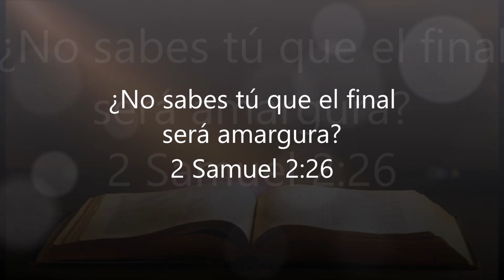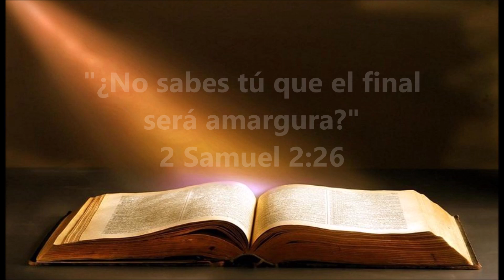MEDITACIÓN PARA LA NOCHE DE HOY - MV 30 de diciembre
Querido amigo, si te contentas de profesar la fe en Jesucristo, pero en realidad no la posees, las líneas siguientes te presentarán un bosquejo de tu fin.

Eres uno de los que asisten a un lugar de culto; puedes ir allí porque otros van, no porque tu corazón está en armonía con Dios. Este es el principio de la historia.

Quiero suponer que a lo largo de los próximos veinte o treinta años se te permitirá seguir como hasta ahora, aparentemente profesando la religión y la salvación por la gracia, pero no poniendo en ellas tu corazón. Anda despacio, pues tengo que hacerte ver la muerte de un hombre como tú.

Pongamos por un momento los ojos sobre él. Su frente se cubre de sudor. Se despierta y clama diciendo: «¡Oh Dios! Qué penoso es morir. ¿No harás venir a mi pastor?» «Sí, ya viene.» Llega el Pastor y el moribundo le dice: «Pastor, ¡temo que esté muriéndome!» El pastor le contesta: «¿Tienes alguna esperanza?» El paciente responde: «Yo no puedo decir que la tenga. Tengo miedo de presentarme delante de mi Dios. ¡Oh! Ore por mí.»

Se eleva la oración por él con fe y sinceridad, y se le presenta por la décimo milésima vez el camino de la salvación, pero antes de que pudiera agarrar la soga de la salvación, veo que se hunde. Ya puedo poner mis dedos sobre sus fríos párpados, pues esos ojos ya no verán nada más aquí abajo.

¡Ay! ¿Por qué no levantó sus ojos antes? Simplemente porque él estaba tan acostumbrado a oír el Evangelio que su alma se durmió bajo su predicación.

Dejemos a la Palabra de Dios el cuidado de revelar cuál será su destino final: «Él también beberá del vino de la ira de Dios, que ha sido vaciado puro en el cáliz de Su ira.» Y otra vez: «Y vi a los muertos, grandes y pequeños, de pie ante Dios. (...) Y el que no se halló inscrito en el libro de la vida fue lanzado al lago de fuego.»

Estas palabras tienen un significado terrible. Que nunca tengas que escucharlas en el Día de la ira del Señor.